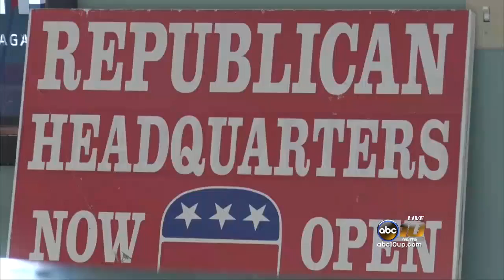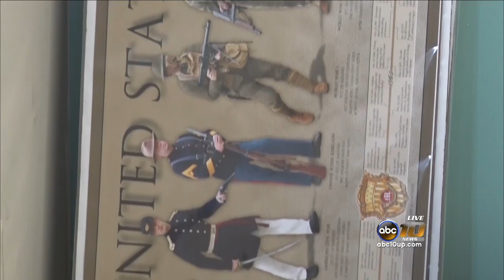GOP in Marquette opening new location